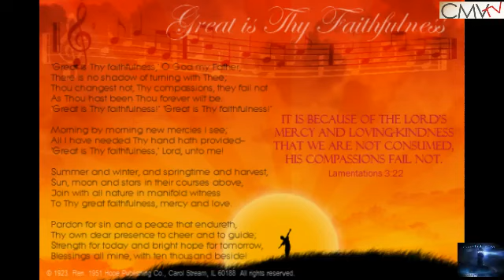WHY DO THE RIGHTEOUS SUFFER A WORD TO THE WEARY MARCH 3rd 2015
Yeshua/Jesus has warned us in advance of an approaching tide of suffering, persecution, and tribulation, even to death. Jesus warns of a certain kind of believer who stumbles and falls when trouble arises. "The one on whom seed was sown on the rocky places, this is the man who hears the word, and immediately receives it with joy; yet he has no root in himself, but is only temporary, and when affliction or persecution arises because of the word, immediately he falls away"

Some are offended, confused. But David said, "Precious in the sight of the Lord is the death of his saints" (Psalm 116:15). "Precious" in Hebrew means "valuable," "necessary." It means that He needed them - their death is necessary to his eternal purpose. Paul said boldly, "...Christ shall be magnified in my body, whether it be by life, or by death. ...to die is gain." (Philippians 1:20-21). He goes on to say, "And in nothing terrified by your adversaries: which is to them an evident token of perdition, but to you of salvation..." (Philippians 1:28). What he is saying is that suffering, or even death of a godly soul, is a sign to the world of loss, ruin, or disaster - but to those who know God it is all deliverance, by life or death. David Wilkerson

But the God of grace, who hath called us unto his eternal glory by Christ Jesus, after that ye have suffered a while, make you perfect, stablish, strengthen, settle you" (1 Peter 5:10). "Beloved, think it not strange concerning the fiery trial which is to try you, as though some strange thing happened unto you: but rejoice, inasmuch as ye are partakers of Christ's sufferings; that, when his glory shall be revealed, ye may be glad also with exceeding joy" (1 Peter 4:12-13). Paul said, for His sake, " I have suffered the loss of all things, and do count them but dung, that I may win Christ" (Philippians 3:8).

Every trial God gives us will teach us something, even though it seems hard at the time.

BE STRONG AND OF GOOD COURAGE! BE NOT AFRAID FOR THE LORD THY GOD IS WITH THEE!!!

THERE IS HOPE, IN THE NIGHT!

A PRODUCTION OF WOTW MINISTRIES!

WATCH WATCHMEN ON THE WALL MINISTRIES on CMV-TV!

OR

OR

IF YOU MISS THE BROADCAST YOU MAY LISTEN TO ARCHIVES HERE 1 HR LATER: